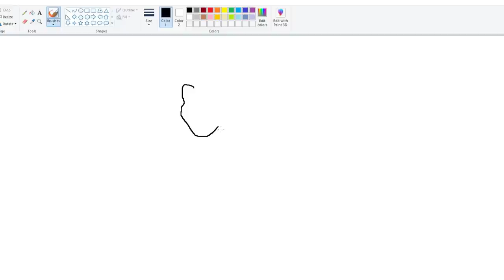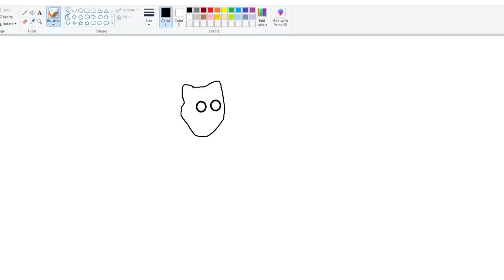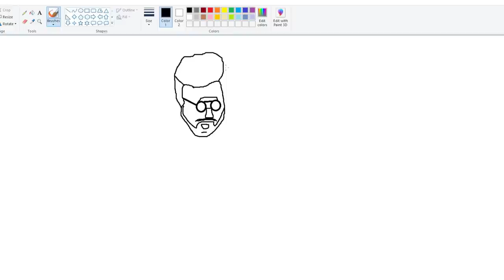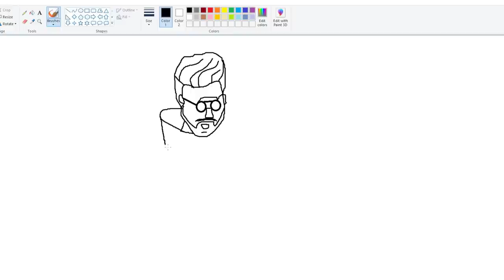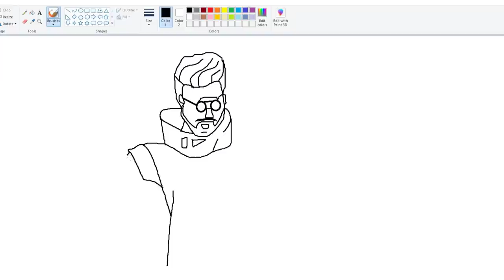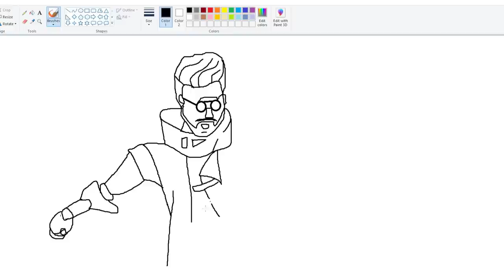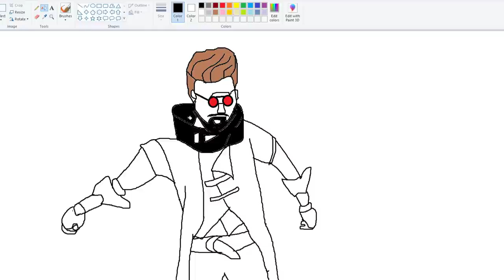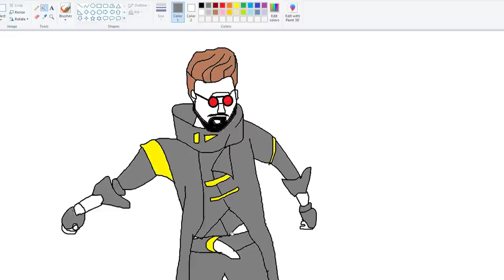GTA 5 | SHINCHAN AND FRANKLIN Draw Free Fire DJ Alok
CELLZO GAMER

VIDEO TITLED :- GTA 5 | SHINCHAN AND FRANKLIN Draw Free Fire DJ Alok

If You Like This Video Then Don't Forget To like This Video , Comment And Don't Forget To Share This Video To Your friends And Please  Subscribe this channel & Press the Bell Icon With ALL Notifications ON.